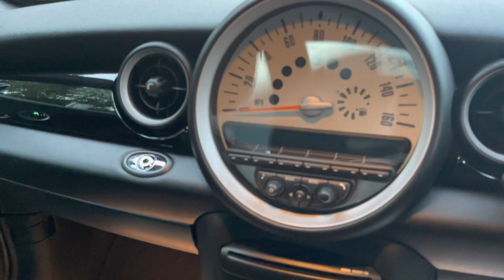2014 Mini Roadster Cooper S with JCW Kit in Kite Blue for sale at George Kingsley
*** AWARDED BEST CUSTOMER CARE *** UK HOME DELIVERY AVAILABLE.  WALK AROUND VIDEO AND HIGH RES PHOTOS ON OUR WEBSITE.   Rare Kite Blue.   £5,050 worth of factory fitted extras including Sport Chili Pack (JCW Aero Kit, 17 in Challenge Cross Spoke Alloys, Multi Function Steering Wheel, Cruise Control, Piano Black Interior Trim, Bluetooth, USB, Floor Mats, Interior Lights Pack), Harman Kardon Audio System, Bi-Xenon Headlights, Convertible Pack (Wind Deflector, Heated Seats, Openometer), Black Headlight Reflectors.  2 Keys. Service History.  Just had new MOT, Heathcheck, new tyre, and Full Valet as part of our preparation prior to sale. Call us to discuss delivery anywhere in the UK on this car. AUTOGLYM LIFESHINE DEALER - Ask About having this product applied to your new car. Have a look at our testimonials on our website to read more about us and the services we can offer our clients. Video walk around of this car available. 'Like' our page on Facebook/Instagram for stock updates. All our videos are on our YouTube channel. This vehicle is HPI Checked. WarrantyWise Warranties Available for 6,12,24 or 36 Months. UK Nationwide Delivery Available. Finance Specialist - We have over 20 lenders available for all circumstances and may beat your banks quote. FINANCE & DRIVE AWAY ON THE DAY. Nice Part Exchanges Considered. - Prestige & Performance Specialist - AWARD WINNING DEALER - BEST CUSTOMER CARE 2017. All Transactions subject to a £149 admin fee.